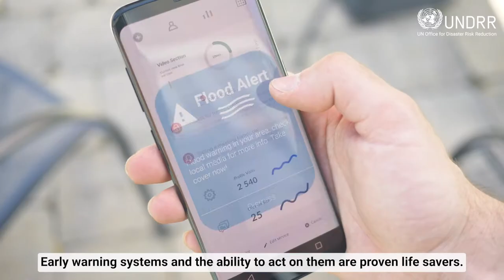Secretary-General António Guterres' message on International Day for Disaster Risk Reduction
On the International Day for Disaster Risk Reduction 2022, Secretary-General António Guterres calls on all countries to invest in early warning systems and support those who lack capacity. Extreme weather events will happen, but they do not need to become deadly disasters.

In 2022, the International Day will focus on Target G of the Sendai Framework: “Substantially increase the availability of and access to multi-hazard early warning systems and disaster risk information and assessments to people by 2030.”

Join us on 13 October!